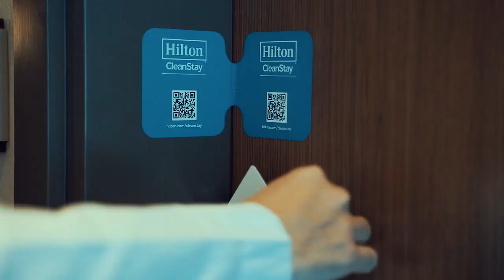At a Glance - DoubleTree by Hilton Makkah Jabal Omar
Conveniently located in the heart of Makkah, DoubleTree by Hilton Makkah Jabal Omar Hotel is just a few minutes’ walk from Masjid Al Haram, Islam’s most sacred destination, and boasts awe-inspiring views of Makkah city.